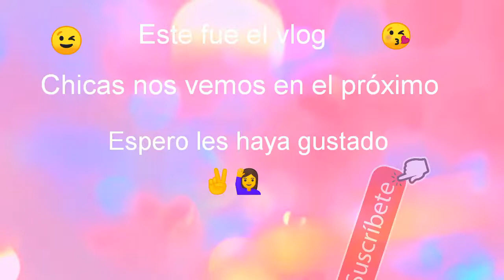VLOG 4//DETRAS DE CAMARAS//MOLE DE OLLA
CHICAS AQUI LES DEJO OTRO VLOG,OJALA LES GUSTE Y LES ENTRETENGA.

QUE DIOS TE CUIDE MUCHOOOOO...